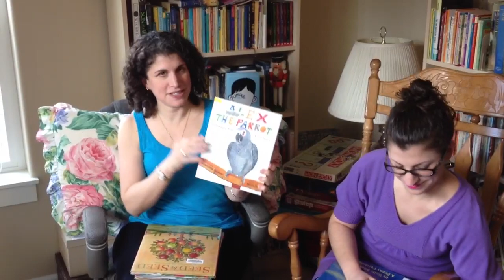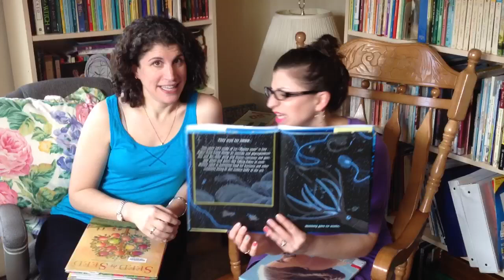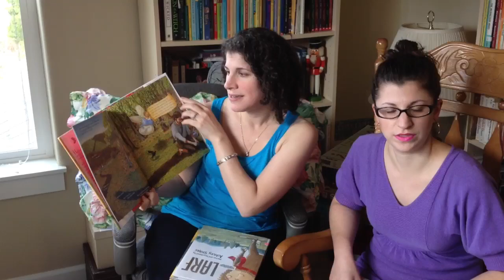Book share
Favorite recent books